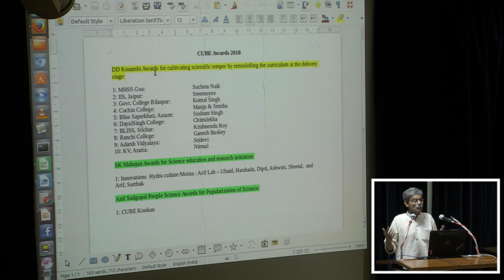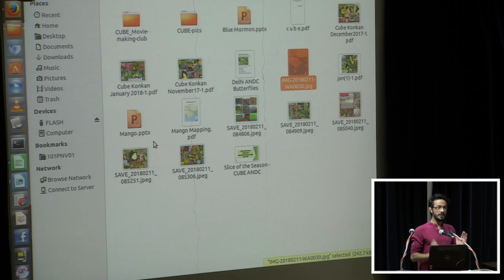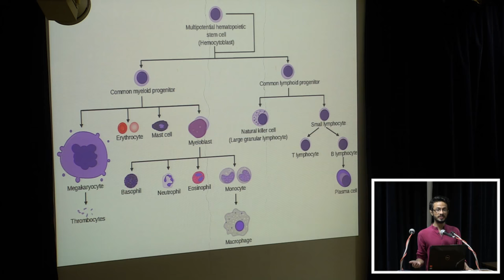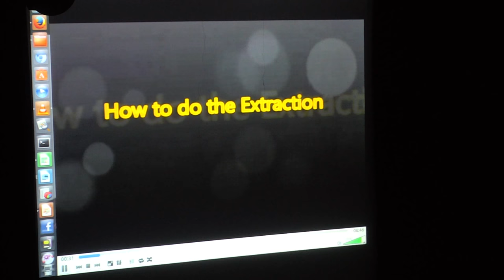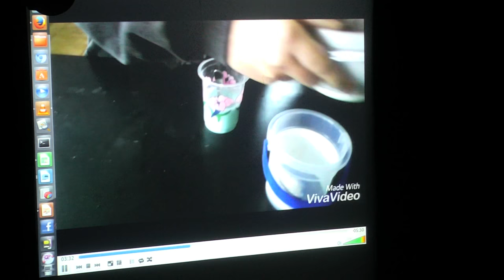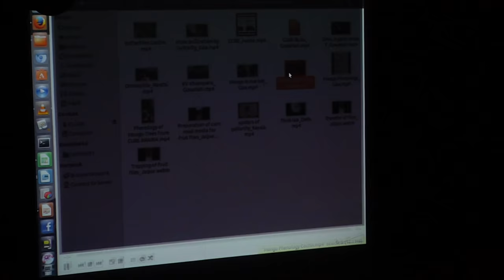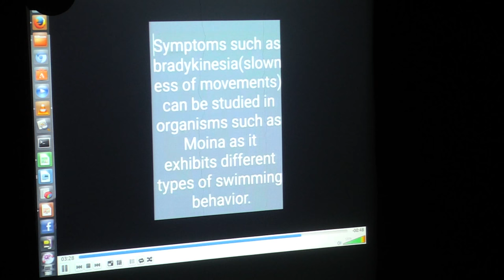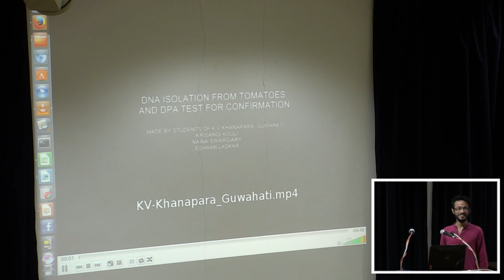CUBE Winter Meet 2018 - CUBE Awards, Mango Phenology, CUBE Movies, Conclusion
The set of videos are about school and college student presentations on model organisms at the CUBE winter meet 2018

00:00:01  CUBE Awards Annoucement

00:06:04  Mango Phenology Studies Across India
00:15:22  Slice of the Season

00:17:49  Introducing Drosophila as a Model for Immunology Studies

00:24:15  CUBE Movies by Cubists

01:16:16  Conclusion of the CUBE Winter Meet 2018